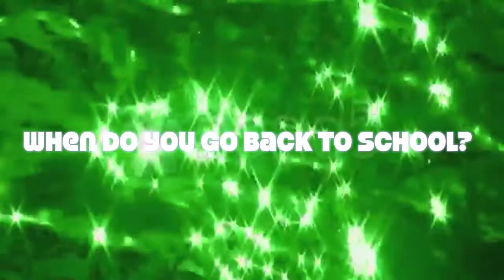Friday doesnt want to go back to school!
This took FOREVER TO EDIT.Anyway, I hope you guys enjoy and ket me know what you think:)
Music is from danosongs.com ,I have permission to use this music as long as I credit them(which I just did)

girls in the collab that I'm in!👯